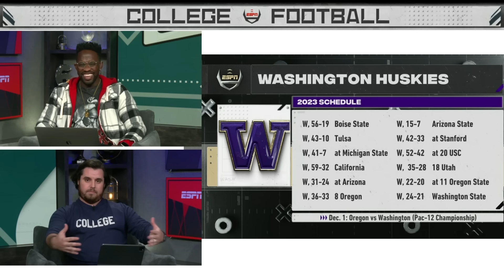Washington at No. 3? 👀 Wrap-Up gives THEIR OWN CFP rankings 😤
The Wrap-Up crew discuss their own CFP rankings as the final week of the college football season finishes up.